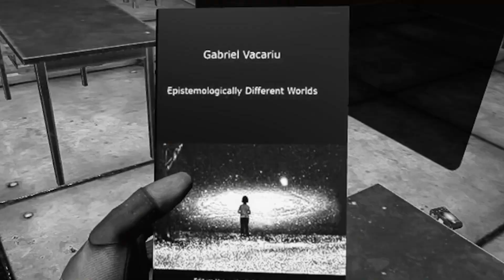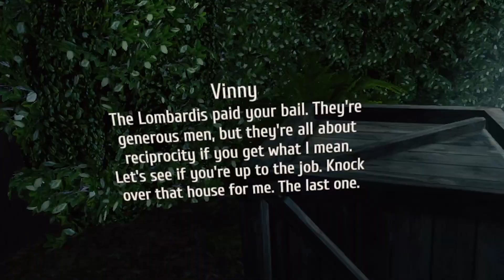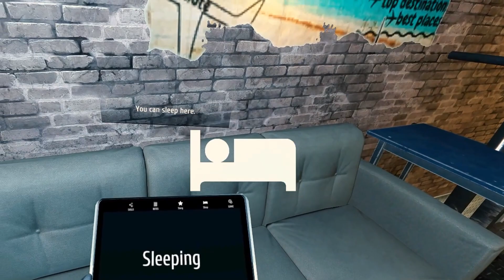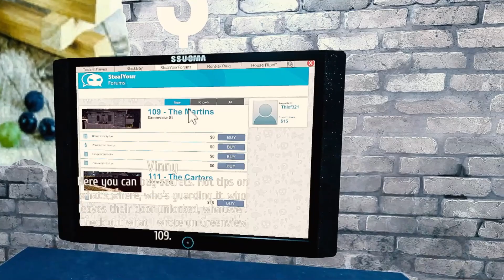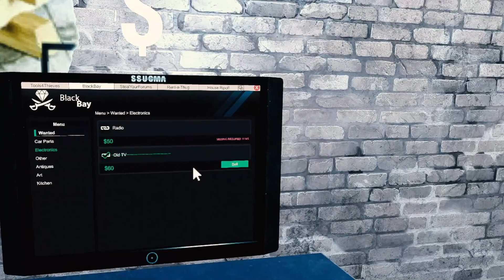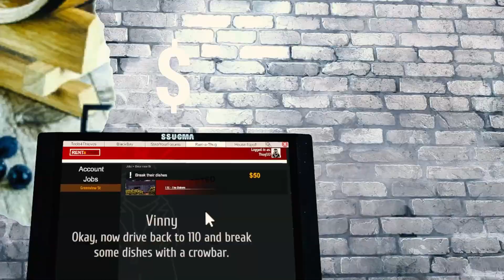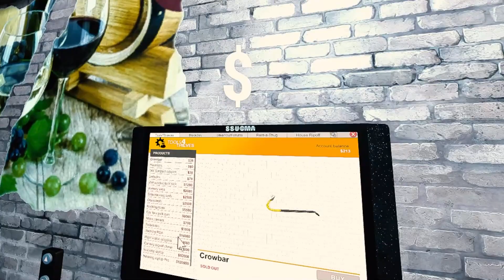I STEAL EVERYTHING IN MY NEIGHBORHOOD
ReeKid: Twitch